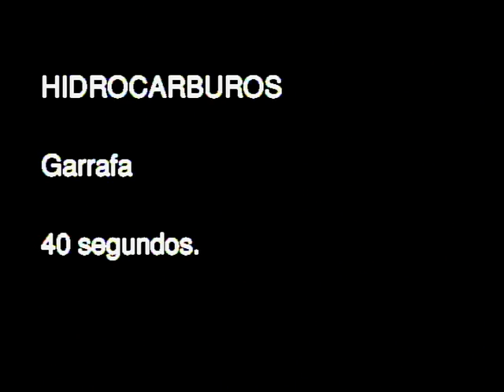Presidential Campaign TV Spot, President Jorge Quiroga 2005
German Velasco directed 2005 Jorge Quiroga's presidential campaign. In this spot Quiroga addresses the bad administration and unequal distribution of household-use natural gas to some of the poorest areas of fast-growing El Alto City.